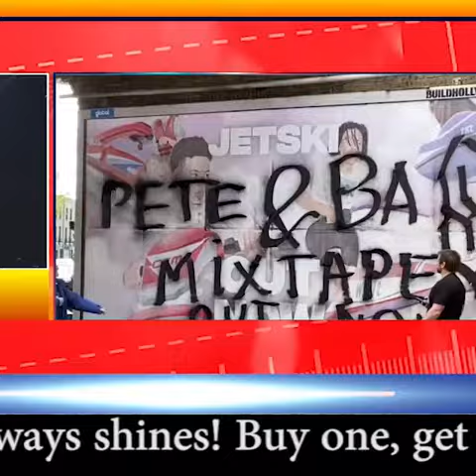Social Distance News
Niko Omilana, NDL, Drake, Manchester City and Pete and Bas